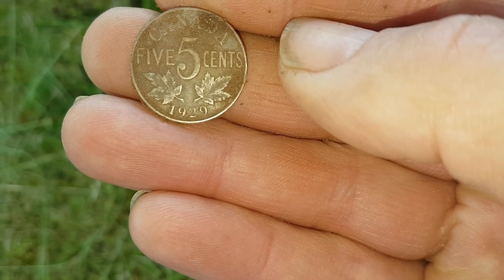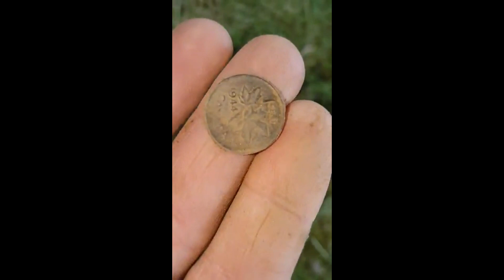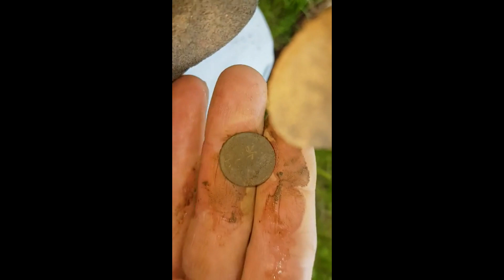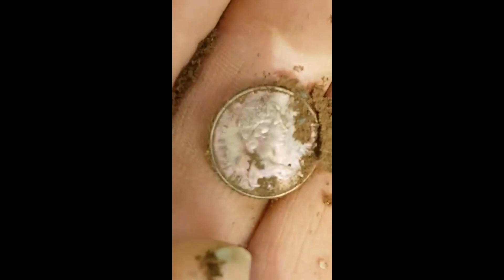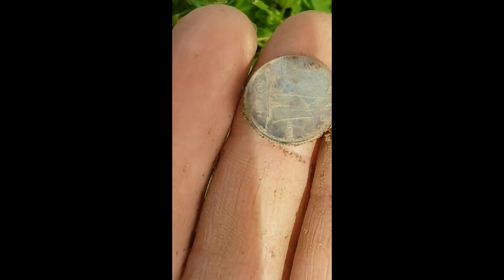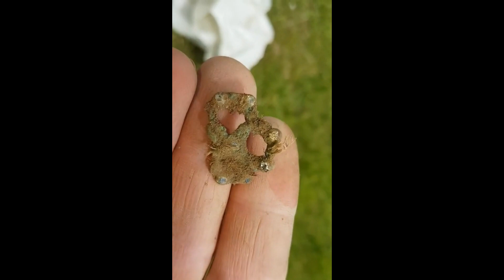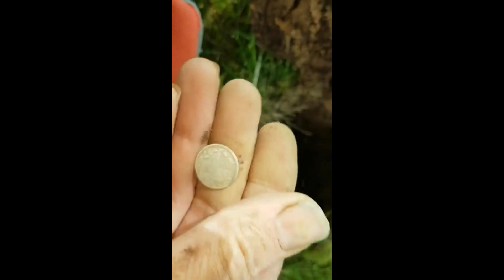Bridgewater dig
first attempt to vid with samsung 7 phone . Pain in the azz.